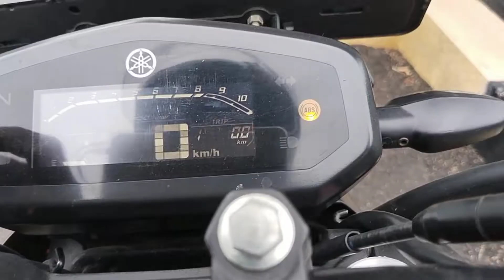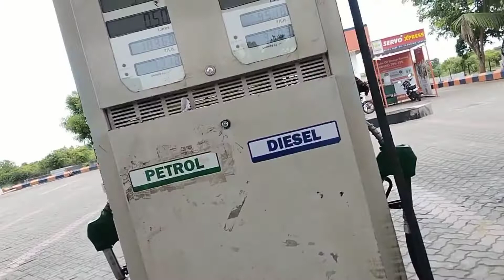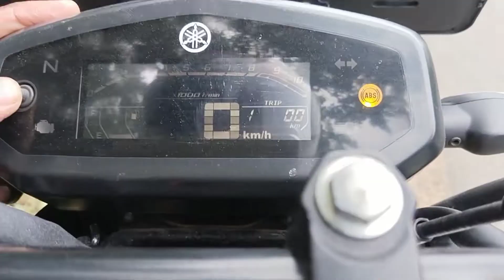YAMAHA FZS Bs6 Bike Mileage Test in Tamil.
In this video i have shown The Yamaha FZS Bs6 varient how much mileage give for per litre.

I hope you all  this video will gives a right information about Fzs mileage.

Gagets used in this from Amazon

Helmet mobile mount

Color mic

Bike Helmets

Helmet mobile mount

Color mic

Bike Helmets